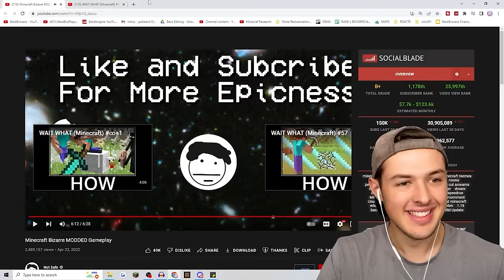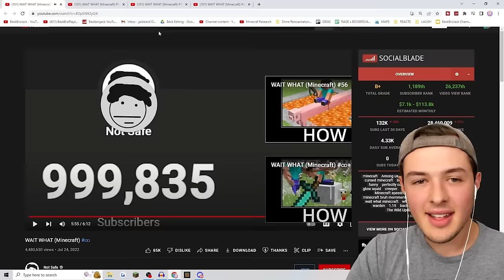Reacting To WEIRDEST Minecraft Videos EVER...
The WEIRDEST MINECRAFT Videos to EVER EXIST (reaction)